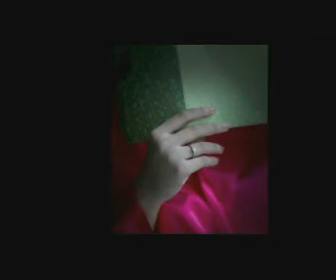Hazel-Francis Wedding October 24, 2008b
Fernwood Gardens
October 24 2008
By Chito Cleofas
Wedding Slide Show